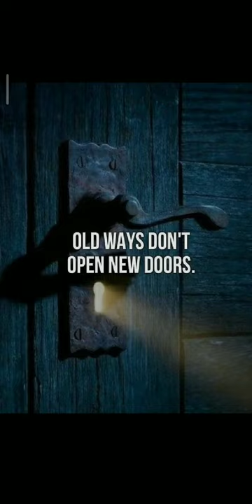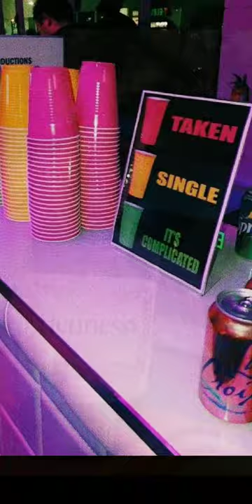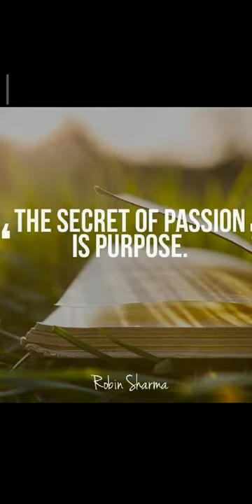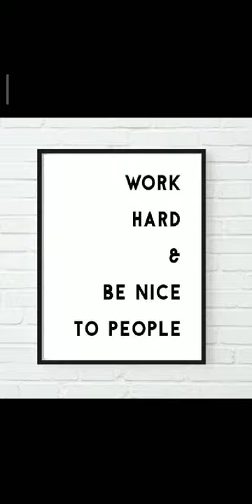kwesta - No mayini (re - made)